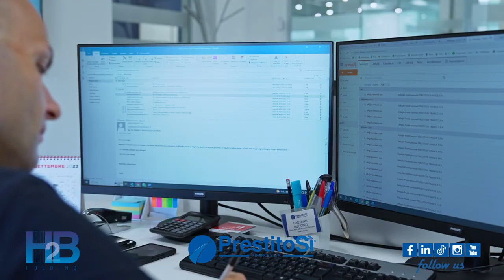Welcome in PrestitoSì - Web series - Puntata 3